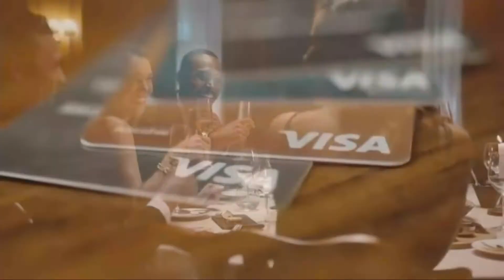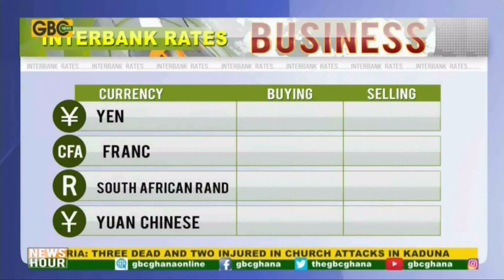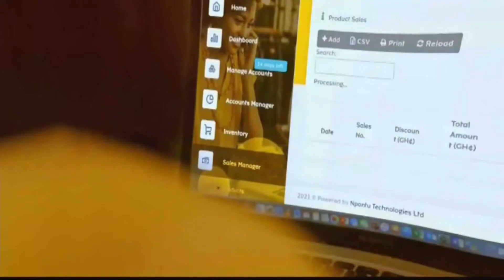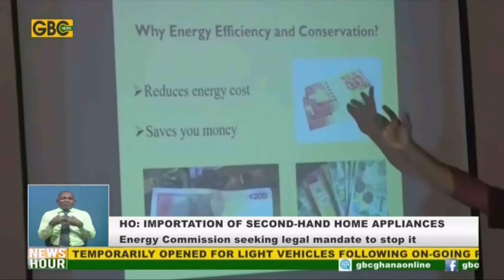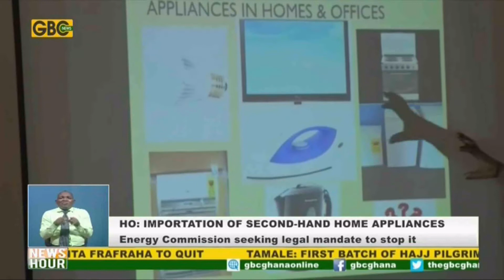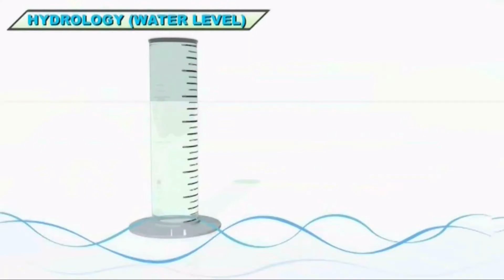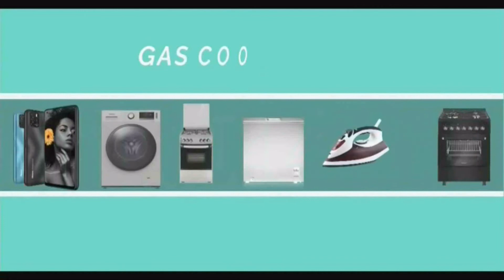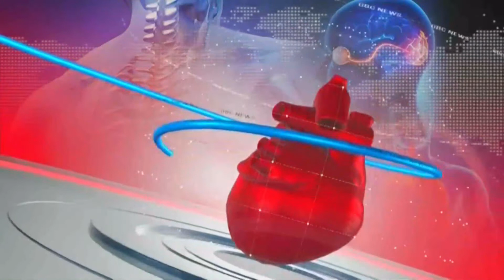News Hour at 7PM, 20th June 2022